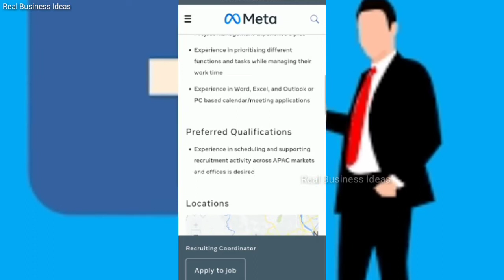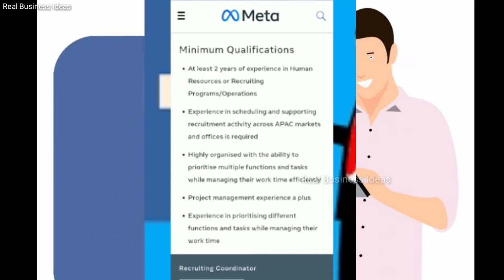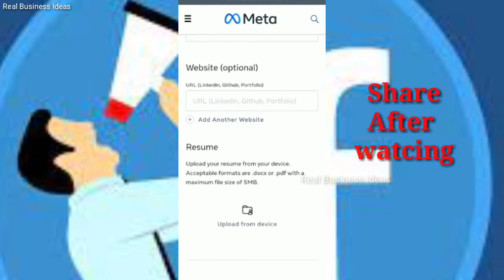Facebook (Meta) is requiting for HR Coordinator post 2022 | Work from home jobs Fresher Jobs New job